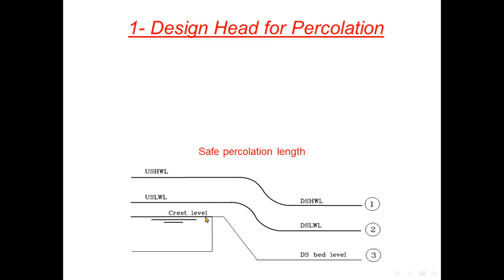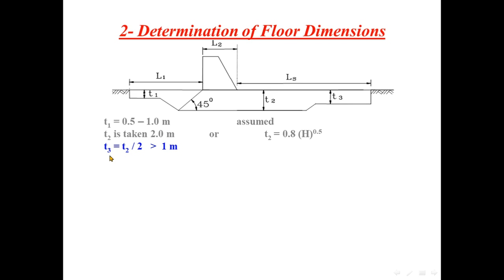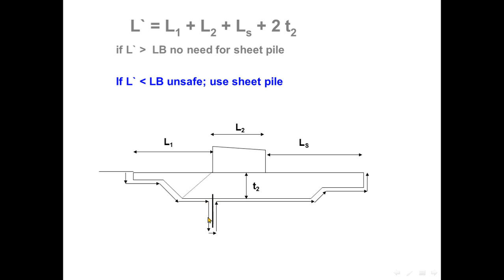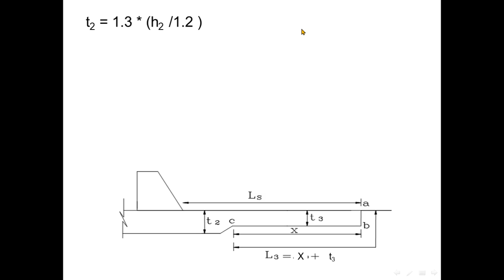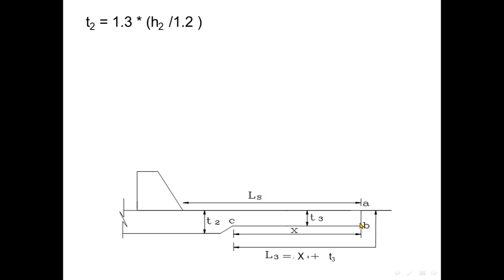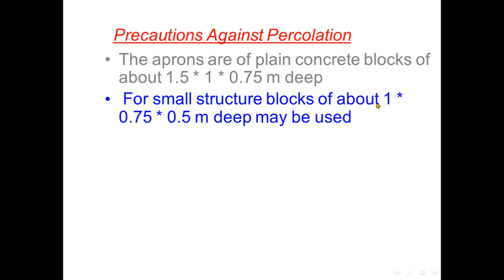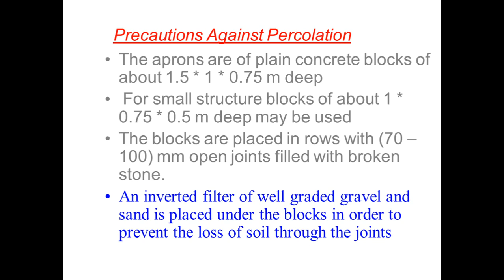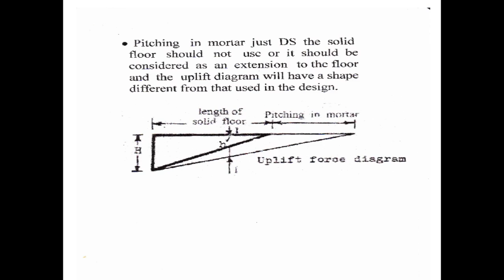المحاضرة الرابعة منشآت مائية (الهدار) Lecture 4 Weir.